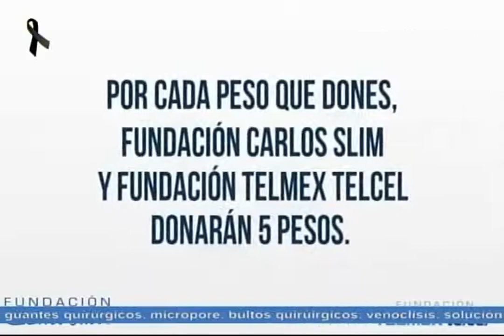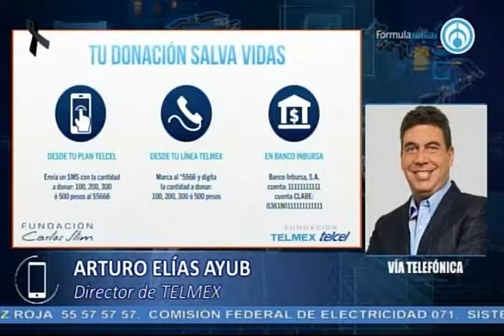Telefonía TELCEL gratis en todo el país: Elias Ayub con José Cárdenas.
Grupo Fórmula